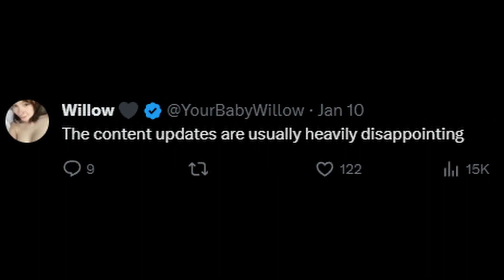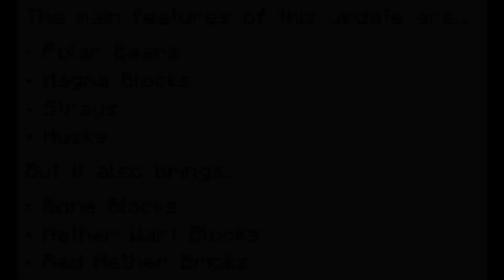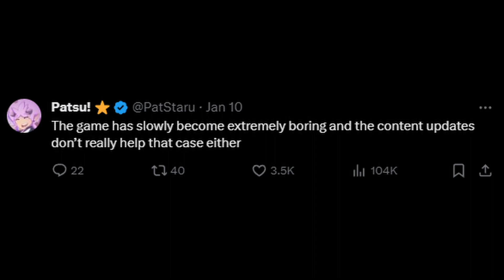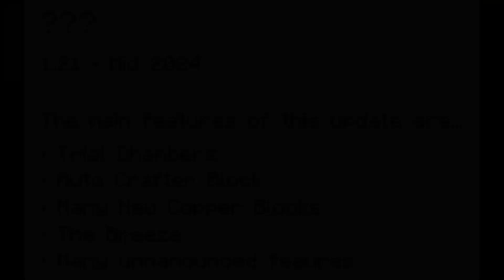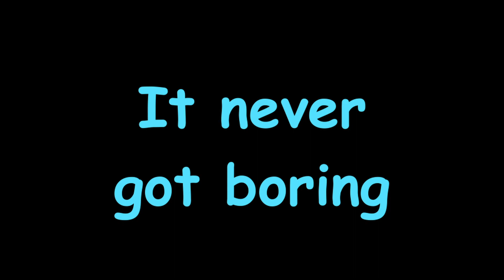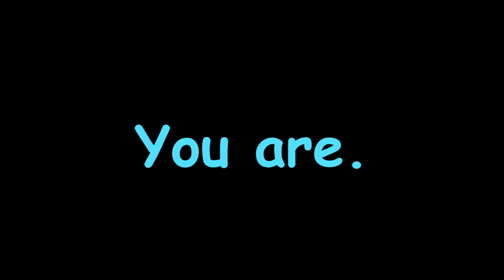Minecraft Is NOT Boring.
I hope this video motivates you to explore the new updates more in depth and use the new features next time you decide to play Minecraft.